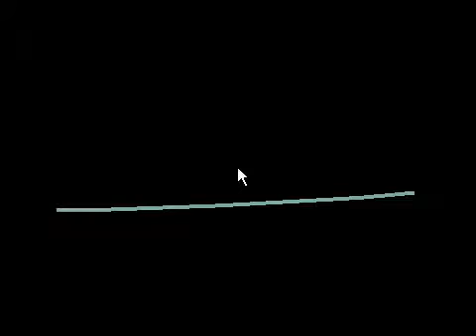Swaying Branch Simulation for CS 658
Basic branch model came from a technique for modeling compliant (flexible) beams
This paper builds upon Larry Howell's Pseudo-Rigid-Body-Model which uses two rigid links joined by a torsion spring to simulate the tip location of a flexible beam.  Su's method overcomes some of the limitations of Howell's model by doing an optimized search on parameters for link lengths and spring coefficients on a model using four rigid links and three torsion springs.

I extend Su's model to a dynamic simulation giving momentum to five points defining the end-points and springs.  It uses the same original input parameters of Su's model: area moment of intertia, Young' modulus for the material, and beam length.  Density is an additional input parameter, which is used to find the mass for each of the five simulated points.

The simulation is updated at each timestep by adding the force of gravity, a simple 50harmonic sinusoidal wave function, and the forces exerted by the three torsion springs.  The point positions are updated using a semi-implicit Verlet integrator.  The beam is rendered in openGL by simply connecting lines between the five points.